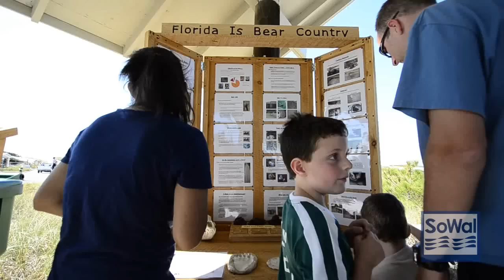South Walton Back To Nature Festival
October may be the most enjoyable month in SoWal and the South Walton Community Council's Back to Nature Festival is a treasured event every year.

It kicked off Friday, October 14, 2011 with a party at Hibiscus House in Grayton Beach with food, friends, and live music from Chris Alvarado.

Saturday October 15, 2011 featured a slew of outdoor events all over SoWal. Perfect weather set the stage for coordinated activities at Grayton Beach State Park and Seaside with fun for kids, activities, education, animals, and hands-on exhibits from local nature and wildlife experts.

The fun continued on Sunday, October 16, 2011 with morning mediation, biking, hiking, a coastal dune lake bus tour, Swamp Tromp, and a sunset kayak paddle on Hogtown Bayou.

Music in the video is from featured performer Kyle LaMonica, a local favorite.